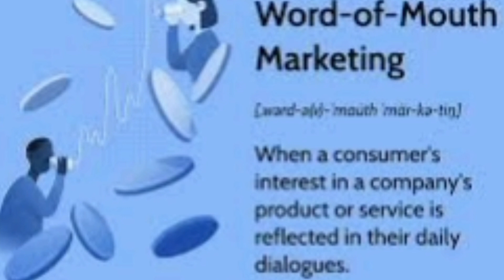Mouth Publishing Marketing